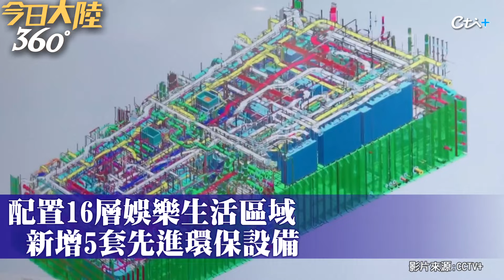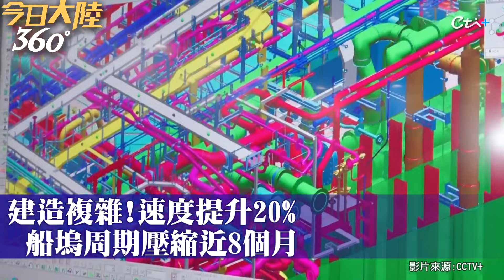尺寸更大更先進！第2艘陸國產大郵輪要來了 H1509下塢總裝搭載~力拼2026年底前命名交付【今日大陸360】20240421@全球大視野Global_Vision